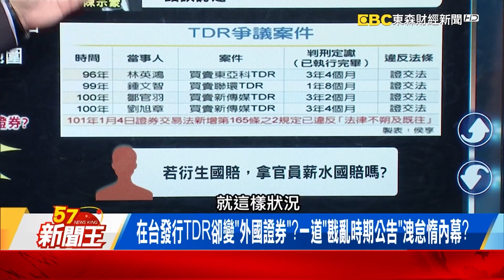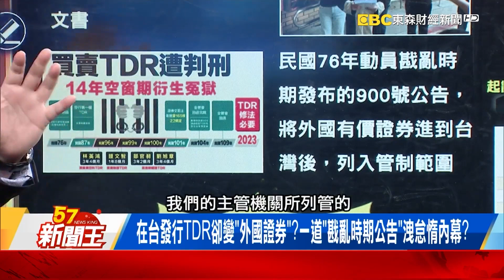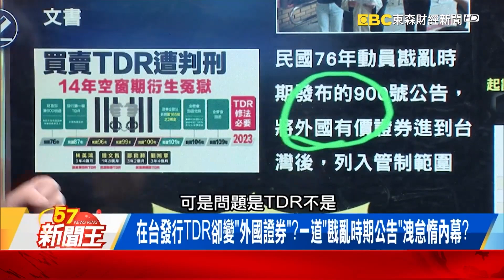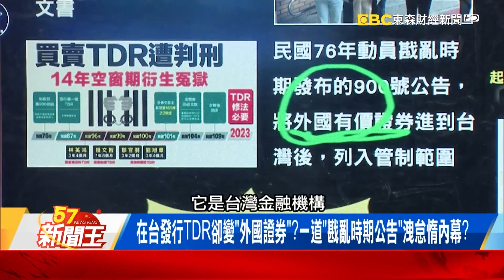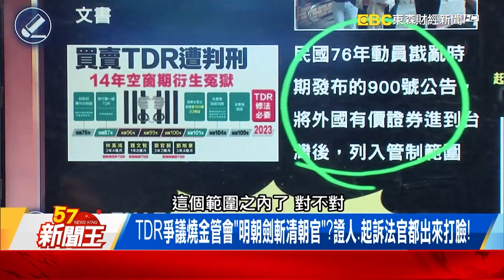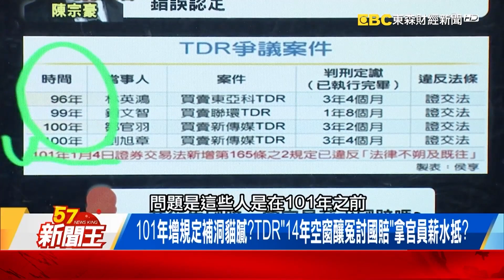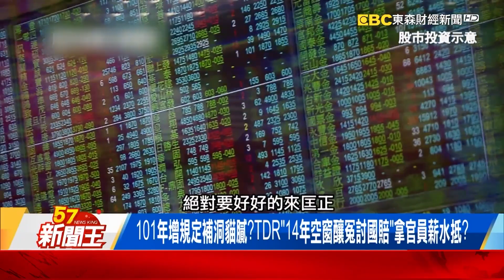TDR燒政府「明朝劍斬清朝官」？一道「戡亂時期公告」洩內幕？